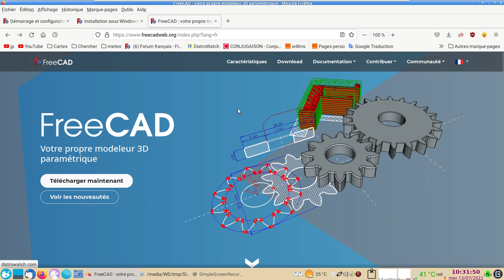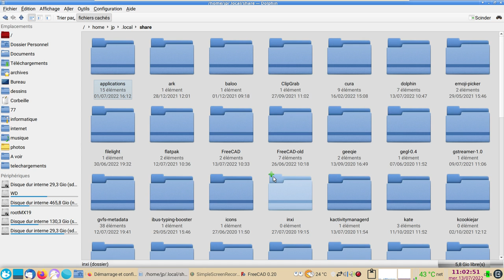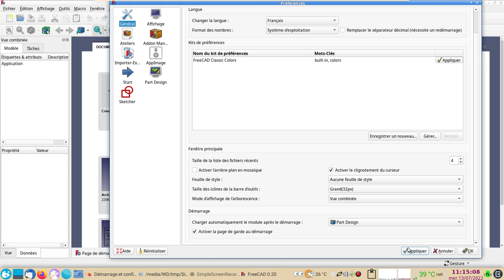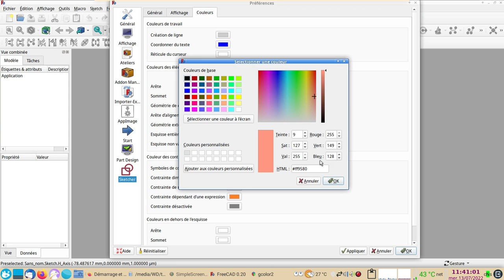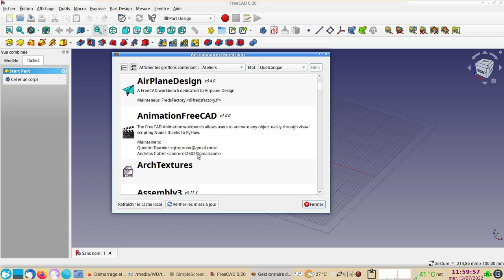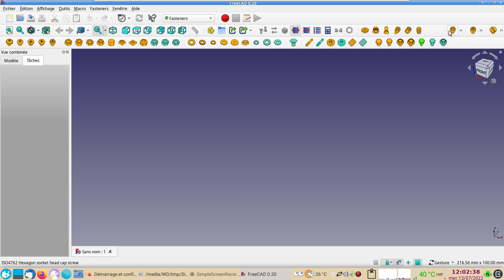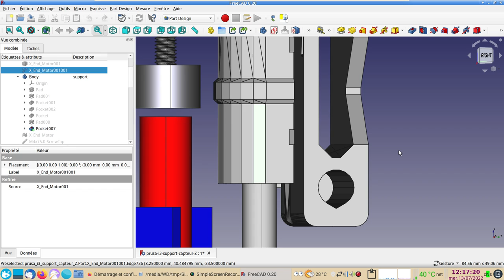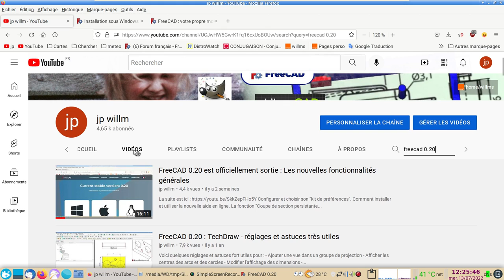FreeCAD 0.20 : installation et configuration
- Installation et configuration rapide des "préférences" FreeCAD 0.20.
- Installation des ateliers externes et des macros.
- Créer un raccourci clavier.
- Arrangement des icônes.
- Suppression des fichiers de configuration des versions précédentes en cas de problèmes.

Pour un meilleur rendu visuel des formes arrondies :
Édition / Préférences / Part Design / Vue de la forme / Déviation angulaire maximale = 6° (laisser écart maximal = 0,5).